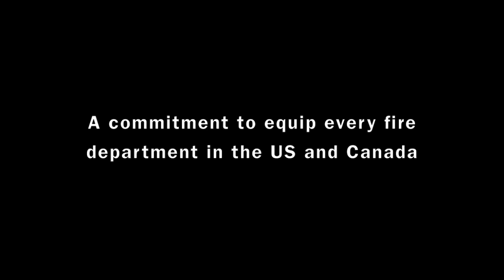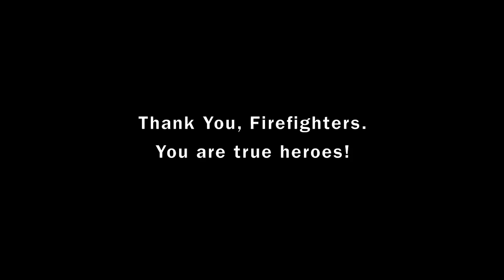Pet Oxygen Masks Save Pets | Invisible Fence® Brand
Invisible Fence® Brand is helping save pets' lives by donating pet oxygen mask kits to first responders through the Project Breathe™ Program.  These masks are specially designed to fit a pet's snout and effectively deliver oxygen to pets who have suffered smoke inhalation during a fire.  Since 2007, Invisible Fence® Brand has donated more than 27,492 pet oxygen masks and contributed to hundreds of pet lives saved throughout the U.S. and Canada.  To learn more and find out how you can help,